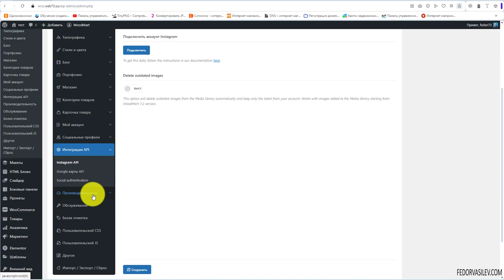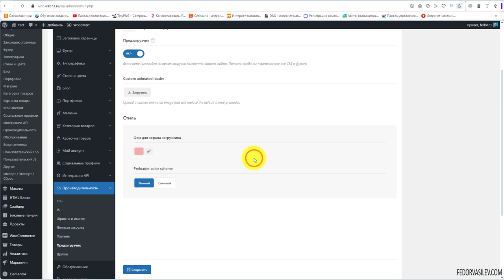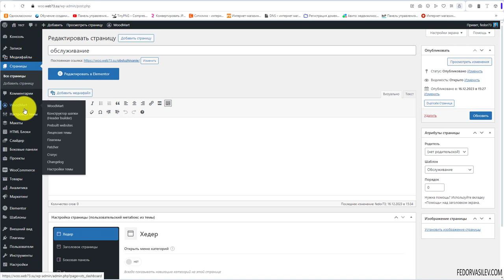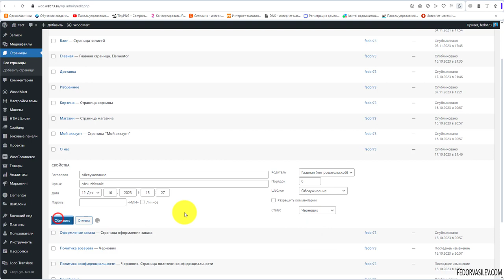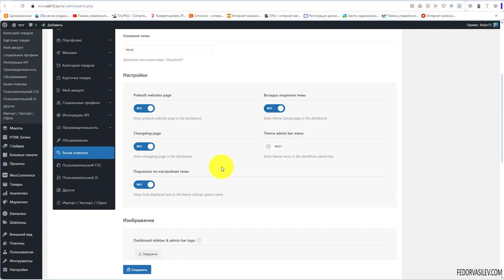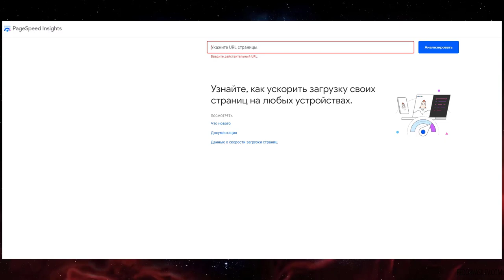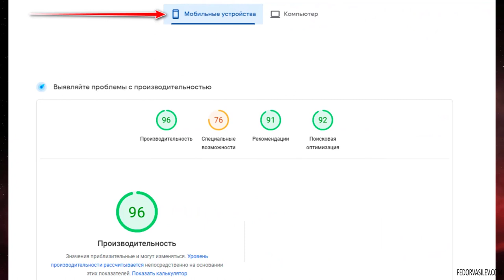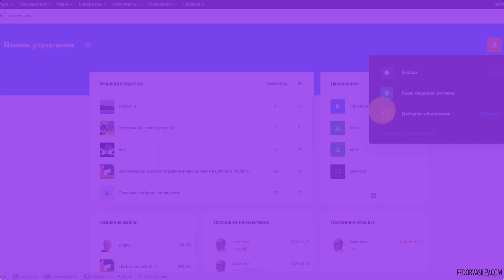Тема Woodmart — страница мы скоро, брендирование Темы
В этом видео я покажу, как вывести страницу заглушки "страница мы скоро откроемся", пока ваш сайт в разработке. А так же, брендирование Темы Woodmart под себя.